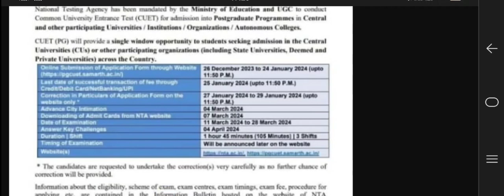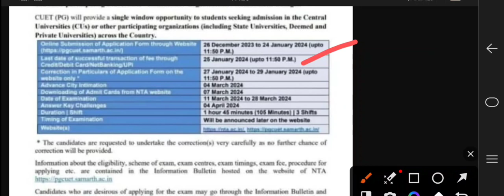DAV PG COLLEGE DEHRADUN NEW ADMISSION 2024-25 SESSION LATEST UPDATE